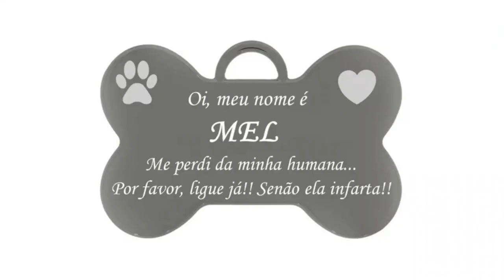VOCÊ TERIA CORAGEM DE TER ESSES ANIMAIS EM CASA? 😱 - PET É MASSA - Canal do Xaropinho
Mais um vídeo de PET É MASSA, reagi a vários animais e vou confessar, animais um tanto quanto estranhos. Vem ver e se prepara, hein? Porque você vai dar muita risada e você ainda garante uma dica maravilhosa do Repórter Pet

OS ANIMAIS MAIS ENGRAÇADOS DE 2022